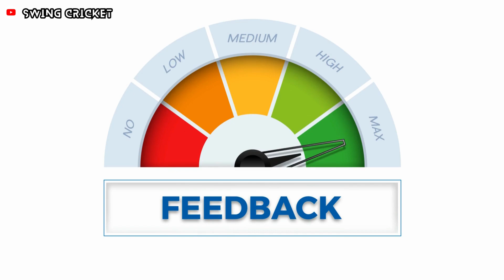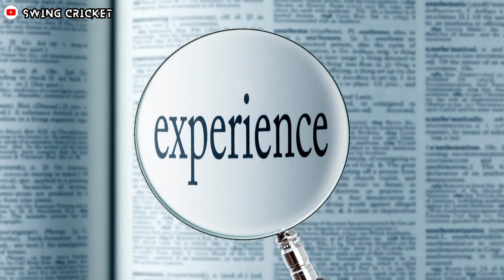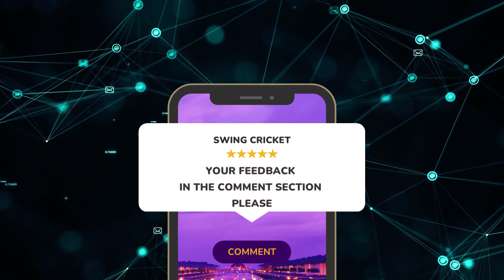IPL 2023 : 3 Replacements for Shreyas Iyer in KKR Squad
Today in this video of swing cricket we are talking about the IPL 2023 and the 3 Replacements for Shreyas Iyer in KKR Squad.

As the IPL 2023 is just a few days left and the havoc of injuries are so rampant in this year's league. Shreyas Iyer is the skipper of the KKR squad and losing him out before the commencement of the league is a big dent in the KKR Camp.

We are presenting the 3 potential players who can replace Shreyas Iyer in the upcoming edition of IPL 2023.

In this particular video we are covering down the points related to replacements for shreyas iyer ipl 2023 - kkr - shreyas iyer ruled out - kkr news ipl 2023 - shreyas iyer injured before ipl 2023 - kkr news today - shreyas iyer injury update - ipl 2023 kkr new captain - kkr captain - kkr news - shreyas iyer update - injury update shreyas iyer - shreyas iyer replacement - kolkata knight riders - shreyas iyer replacement 2023 - and the ipl 2023 updates

Some of the topics which are widely searched on YouTube on the topics of
kkr new captain ipl 2023
ipl news
ipl
cricket news
ipl 2023 replacement players
shreyas iyer injury
ipl 2023
shreyas iyer
shreyas iyer replacement kkr
ipl 2023 news
shreyas iyer news
shreyas iyer replacement
kkr new captain 2023
ipl 2023 replacement players kkr

About Fair Use Policy: Copyright Disclaimer under section 107 of the Copyright Act 1976 allowance is made for “fair use” for purposes such as criticism comments - news reporting teaching scholarship education and research.

Swing Cricket